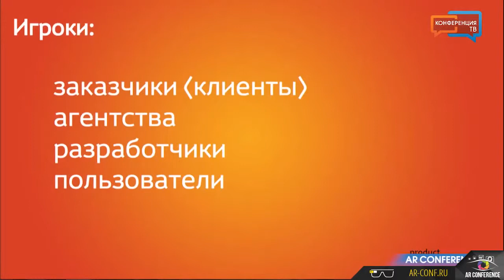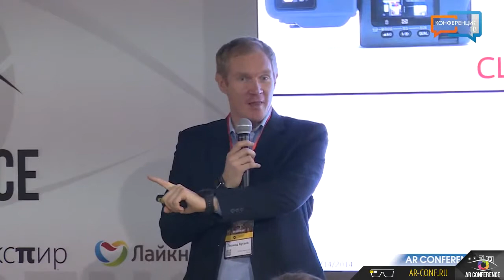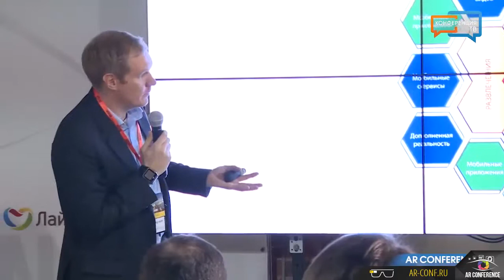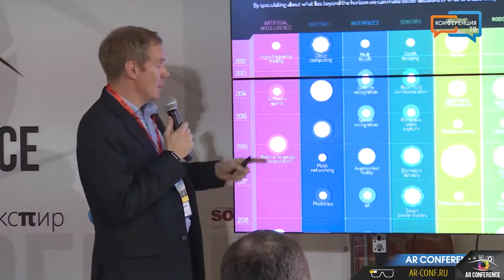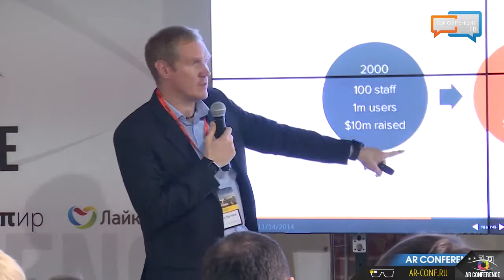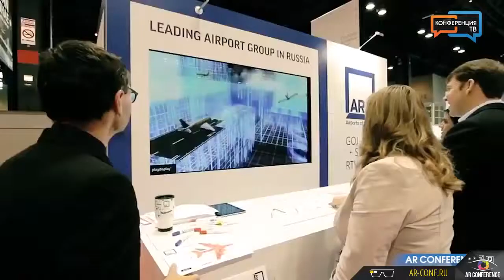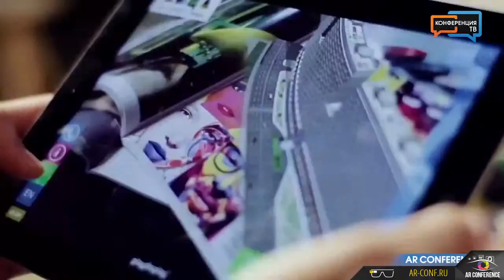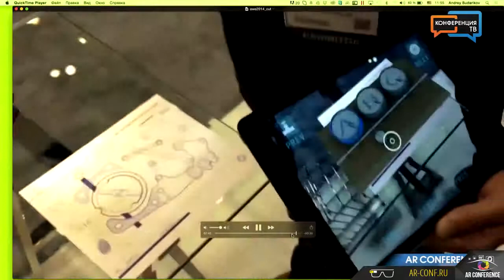AR Conference Леонид Бугаев